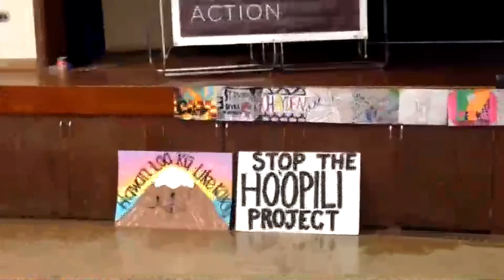6/11/15 Attorney Kyle Smith at Oahu HAPA meeting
From the livestream, attorney Kyle Smith on court victory over Syngenta